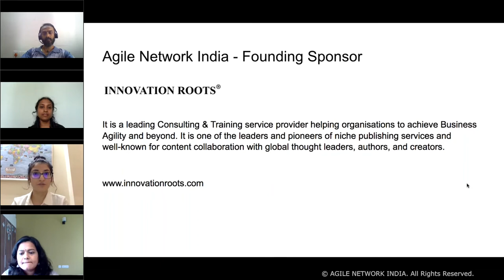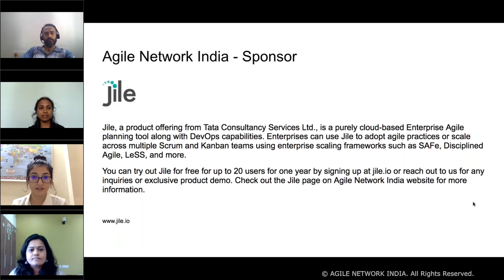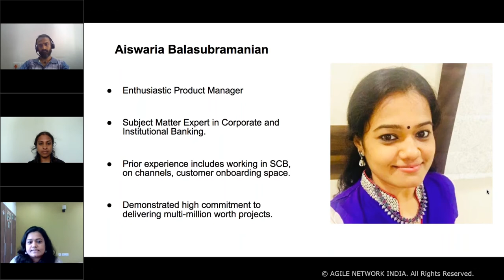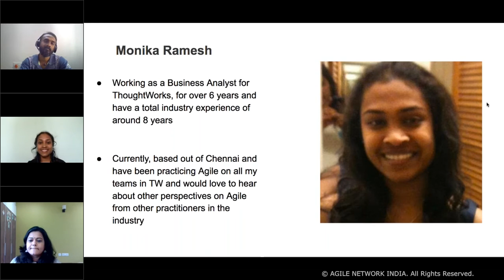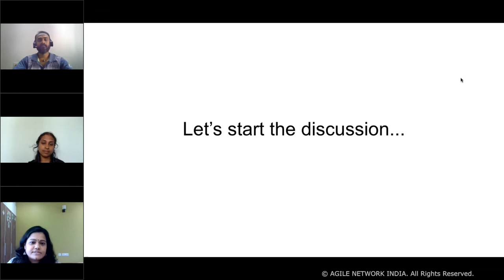Agile Network India - Has remote work led to information overload? | 27th March 2021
Agile Network India Chennai Chapter brings an interesting Panel Discussion on ‘Has remote work led to information overload?’

It was scheduled on 27th March 2021 between 13:00 to 13:50 Hours IST.

Watch the video to hear the valuable insights and views shared by the Panelists.